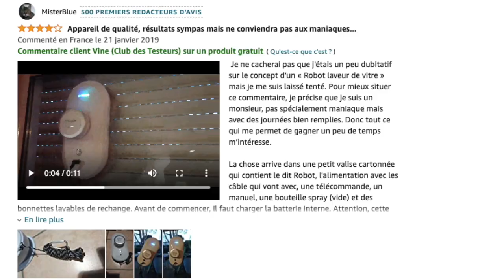🥇 TOP 3 : Meilleur Robot Lave Vitre ❤️ [2021]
⭐AMIBOT Glass XLine AGX50 - Robots Laveurs de Vitre
⭐Robot Multi-surfaces EZIclean® Hobot v2-188
⭐HOBOT-388 - Robot Lave-vitres

Crédit pour les vidéos utilisées :
CLIENTS AMAZON